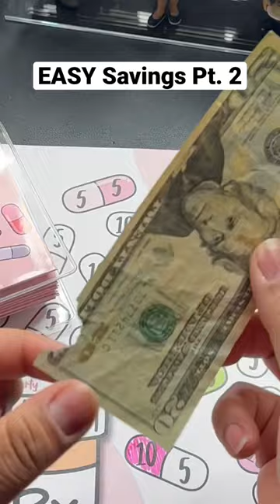Savings Challenge Books Make Saving money SO fun!